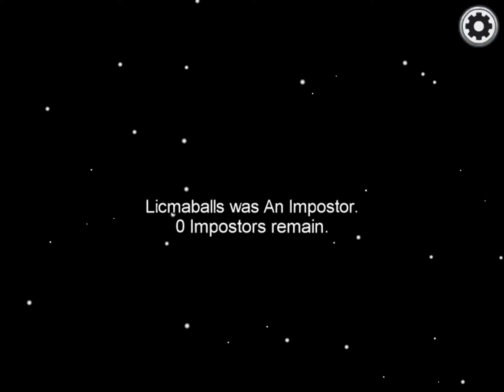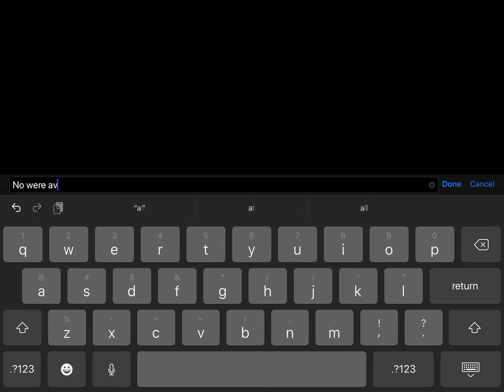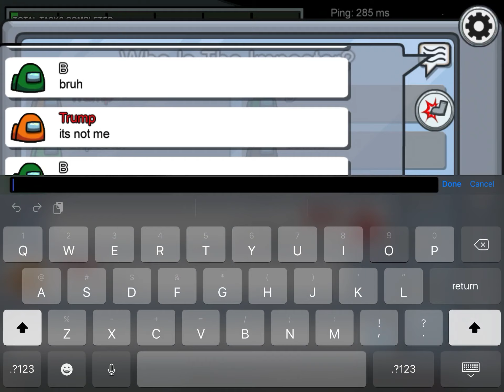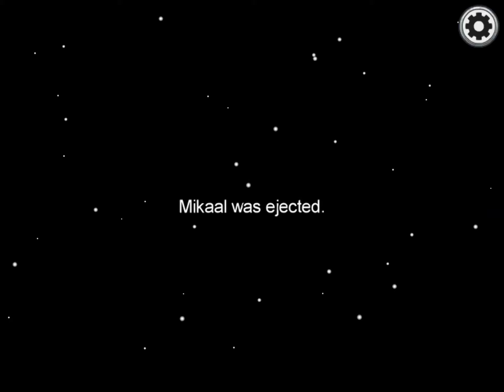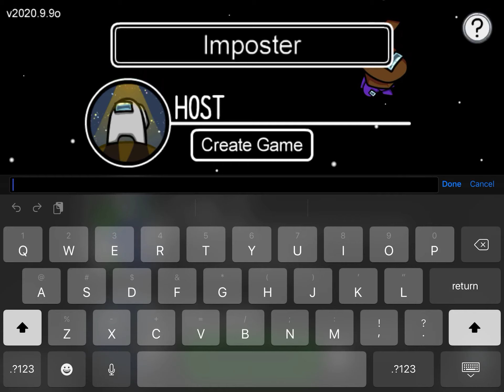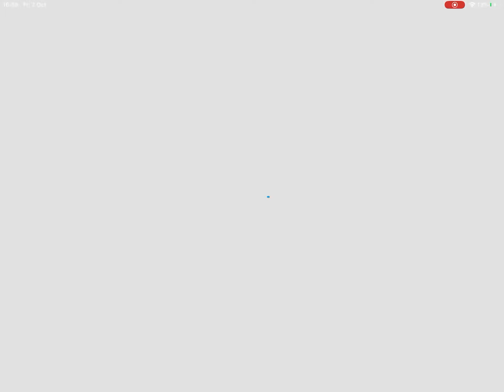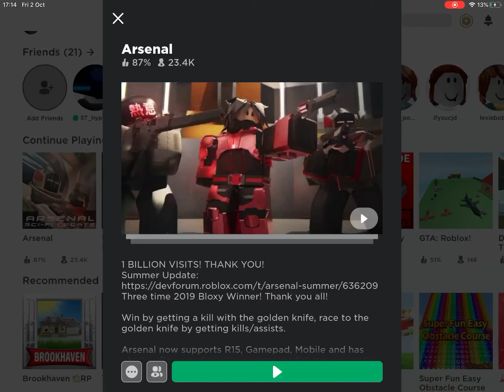Playing Among us and Roblox with Peozilla